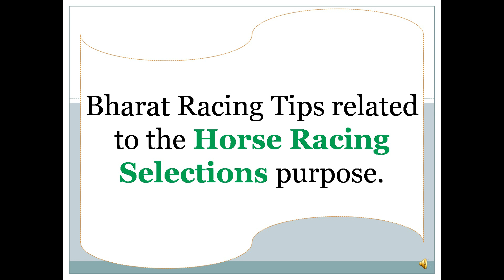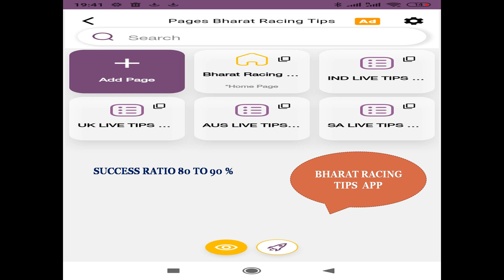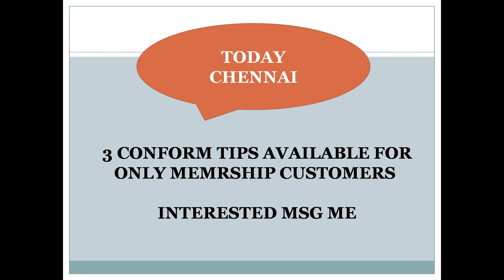Chennai Race Tips 24/02/2024 | Madras Race Tips | Horse Racing Tips | Free Racing tips